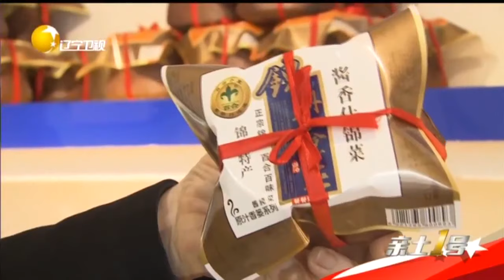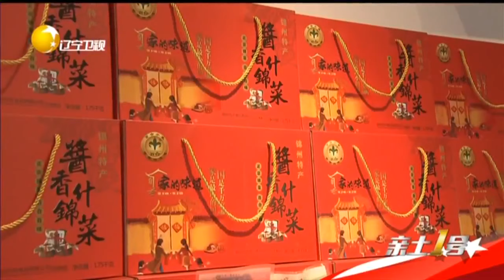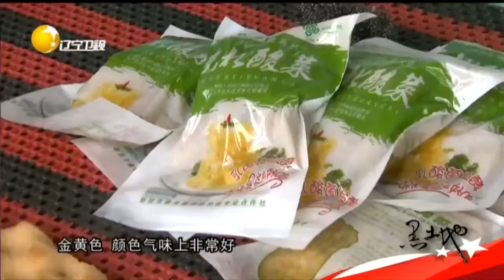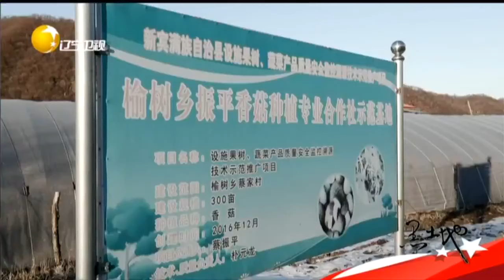《黑土地》 20181206：百合小菜变身记